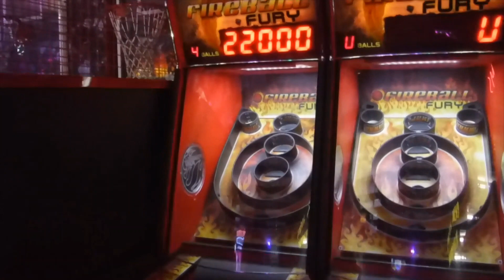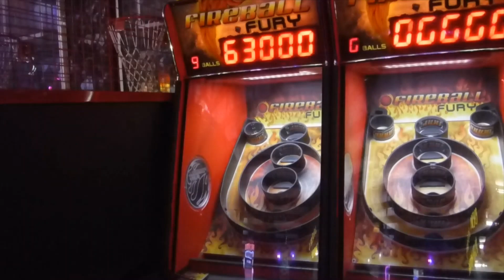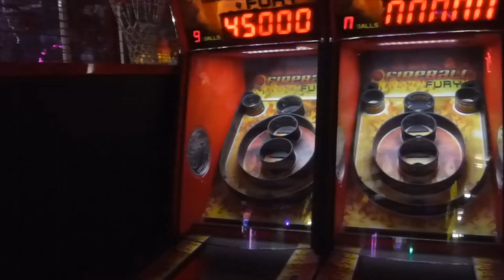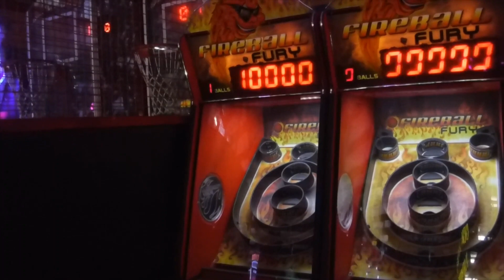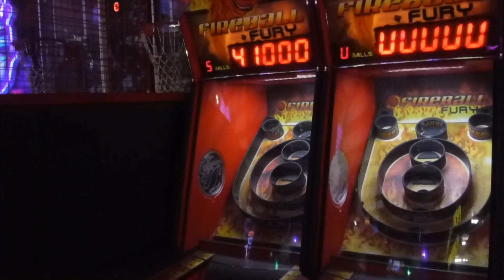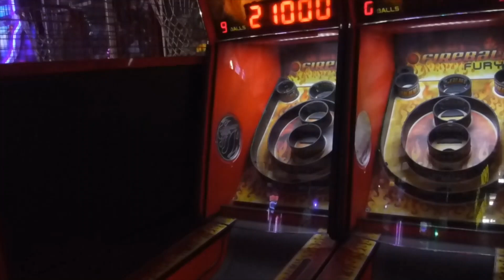Skee-Ball Quest...week 24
Week 24 in my quest for a perfect skee-ball game